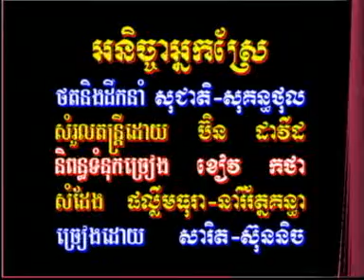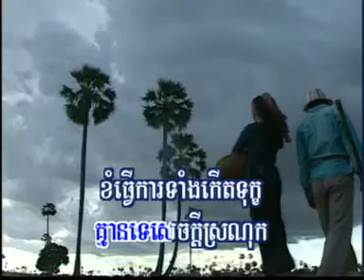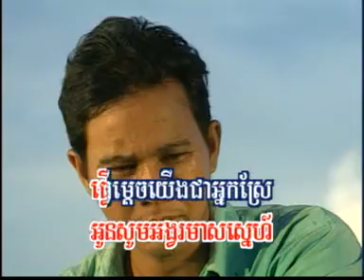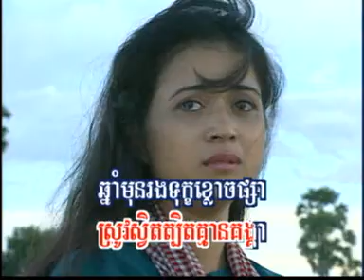អនិច្ចាអ្នកស្រែ Anicha Naksre